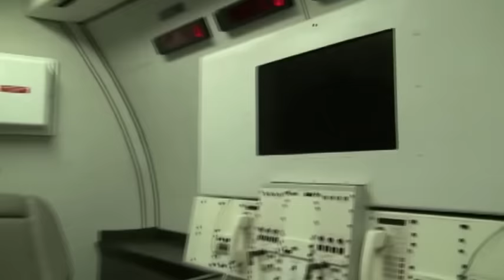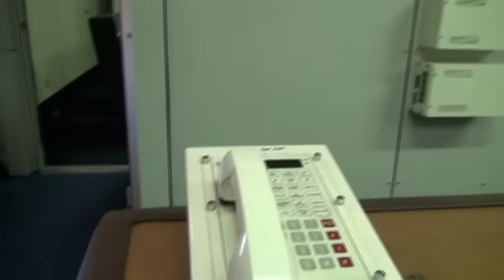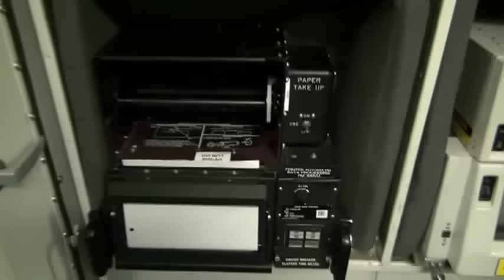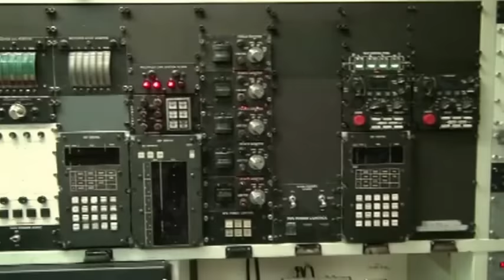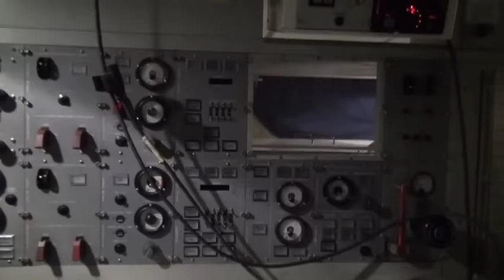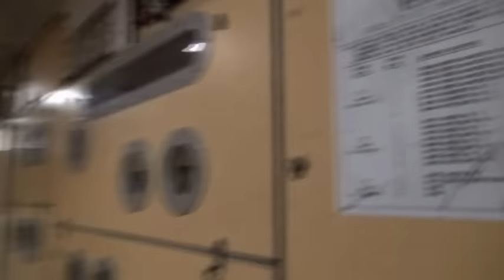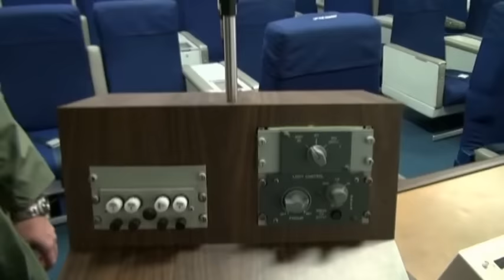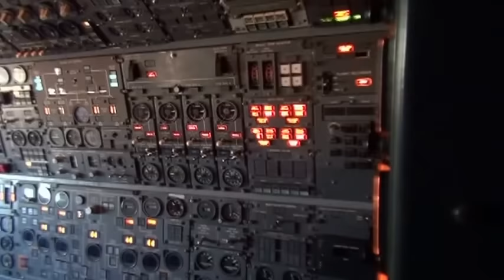Guided Tour Inside the E-4B NAOC Doomsday Plane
The E-4Bs NAOC (National Alternate Operations Center) is as ABNCP (Airborne Command Post) platform based out of Offutt AFB, Nebraska. This aircraft is also know as The Doomsday Plane, where in the case of a nuclear attack, war on the United State, a terrorist attack, this plane becomes the flying Pentagon and gives the SecDef and the Joint Chiefs of Staff a way to launch nuclear weapons and communicate to anything, anywhere in the world.

The Boeing E-4 National Airborne Operations Center (NAOC), with the project name "Nightwatch", is an aircraft operated by the United States Air Force (USAF). To create the E-4 series, four Boeing 747-200B airframes were specially modified to serve as a survivable mobile command post for the National Command Authority, namely the President of the United States, the Secretary of Defense, and successors. The four E-4Bs are operated by the 1st Airborne Command and Control Squadron of the 55th Wing located at Offutt Air Force Base, near Omaha, Nebraska. An E-4B is denoted a "National Airborne Operations Center" when in action.

Upper deck: Flight deck

Middle deck: Conference room, Aft of the conference room is a projection room, Operations team area, Technical Control area, Rest area.

Forward entry area: the main galley unit and stairways to the flight deck and to the forward lower equipment area, NCA area, Briefing room, Communications control area, Flight avionics area

Lower Lobe:

The forward lower equipment room contains the aircraft's water supply tanks, 1200 kVA electrical power panels, step down transformers, VLF transmitter and SHF SATCOM equipment. AC/DC powered hydraulic retractable Airstair is located in the forward right side of the forward lower equipment area, are installed for airplane entry and exit. In the event of an emergency, the airstair can be jettisoned if necessary. The aft lower lobe contains the maintenance console and mission specific equipment.

The lower trailing wire antenna (TWA) area contains the aircraft's 5 mile long TWA reel, which is used by up to 13 communications links -- the antenna operator's station, as well as the antenna reel controls and indicators. Much attention has been given to hardening this area against EMP, especially as the TWA, essential for communicating with ballistic missile submarines, is also particularly effective in picking up EMP.